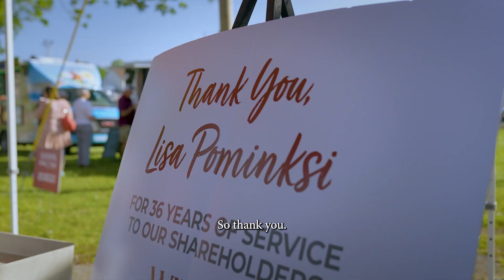Congratulations Lisa Pominski on 37 Years of Leadership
Congratulations to Lisa Pominski, EVP Chief Financial Officer, on her retirement! Lisa is one of the founding members of Wilson Bank & Trust and since has served in leadership for the past 37 years! Her unwavering work ethic and character will be greatly missed! Congratulations and Happy Retirement!